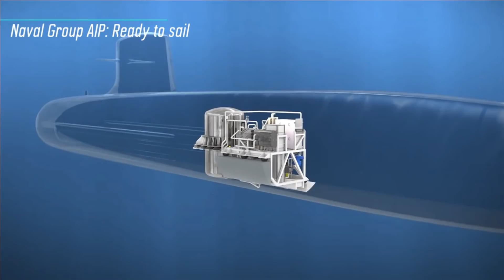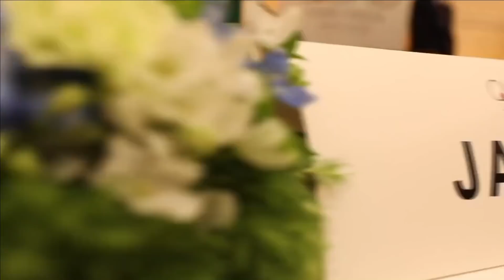India should collaborate with Japan for the technology of Taigei class submarine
Taigei-class submarine

The Taigei-class submarines also known as the Big Whale lives up to its name. Having a displacement of 3000 tonnes the submarine has a length of 84m, beam of 9.1m and draught of 10.4m. The cost of one submarine is approx. $639 million.

AIP & Lithium-Ion Battery

AIP or Air Independent propulsion is known to increase the endurance of submarine when they are pretty much idle or diving at slow speed with its small tickle charge. It however is not effective when the submarine is diving at higher speed because the battery drains at much faster rate than an AIP can charge it. This is where the Lithium Ion battery massively improves the endurance of the submarine. The Taigei-class submarine has both AIP and Lithium-ion batteries that takes the submarines endurance much ahead of the other submarines in the world. The use lithium-ion batteries in the submarine charges the complete battery in less than an hour and have almost double the electric storage capacity when compared with traditional lead-acid batteries. The Li-ion battery has further improved the speed and performance of the submarine.

Weapons

The two main armament of the Taigei class submarine is the Type-18 torpedo and the “Harpoon” Block II anti-ship missile which can be launched from 6X533mm torpedo tubes.

The Type-18 torpedo is Japan’s latest model and successor to the Type 89 torpedo. It can identify the decoy released by the enemy and can adapt to various coastal areas with complex sound environments and shallow water with poor terrain conditions and other environments. Harpoon Block II is the most advanced ship-borne anti-ship missile from United States. It has improved anti-electronic warfare capabilities. It carries warhead of about 140 kg and has a range of about 248KM. It can be launched against both ship and land targets.

Quietest Submarine

Taigei class submarine are also the quietest submarine. Japan has done extensive research into reducing fluid noise, or the sound generated by water passing around the submarine’s hull, and propulsion sound damping.

The new hull design makes the submarine detection very difficult by significantly reducing the reflection intensity of the active sonar.

A new type of bow conformable sonar array, the broadside sonar array and towed sonar array, and an advanced combat system make it capable of network-centric warfare.

Taigei has been designed with reduced electro-magnetic and acoustic features, and will be equipped with a new combat management system (CMS)

Can Japan equip India with Taigei Class Submarine?

India and Japan have a very sound relation and both countries have collaborated under various economic activities. Both the countries are member of QUAD and share a common threat as China in their Maritime interest. Both the nations have seen various combat training between their air force and navy. But the billion dollar question is that will Japan equip India with its most latest Taigei class submarine. To answer this we will go little back in history. Back in 2015, when India was evaluating the Project-75I, the then late DM Manohar Parrikar asked his counterpart, Gen Nakatani, during their March 30-31 meeting in Tokyo, to offer the Soryu class submarine. But the but the Japanese side remained "non committal". But then the situation is much different than what has been before 7 years. China has become more aggressive and India and Japan was countering the PLA Navy’s threat via QUAD. It’s the right time that the leaders of our nation show the political will to bring this deal to the plate. There will be challenges as well because the Japanese submarines are much larger than what Indian Navy is operating. The Indian Navy will also have its own choice of weapons for integration and possibly want to go ahead with DRDO’s fuel cell based AIP than Japanese AIP based on Stirling engine. However, its important to understand that the Navy is way below its magic number of Diesel attack submarines and is need of a proven Li-ion and AIP technologies where only Japan can help.